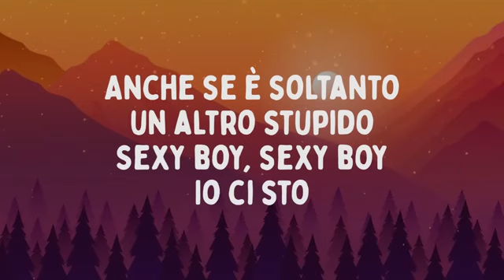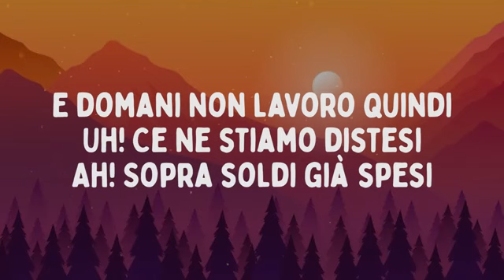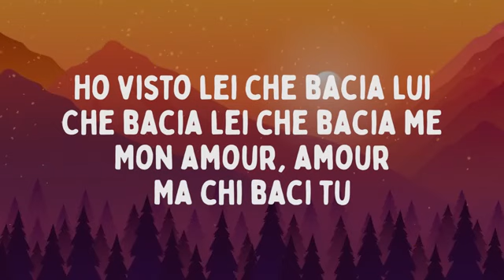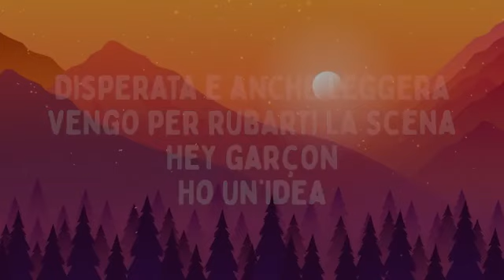Annalisa - Mon Amour (Testo/Lyrics 🇮🇹)